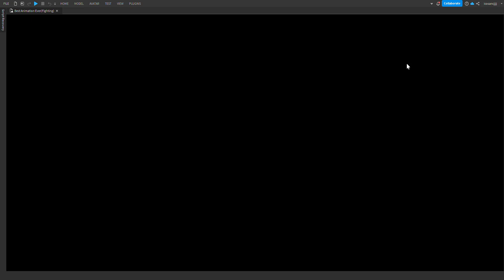Fight Scene Test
Just An Animation I Made.
Took 4 hours to make.

Animating is really hard.